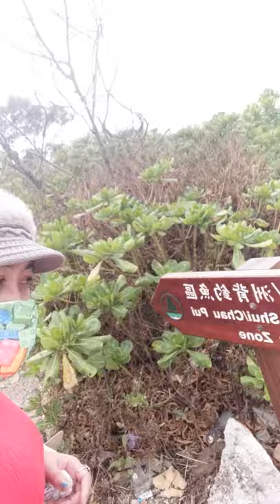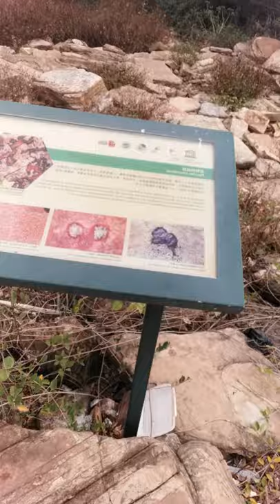May Drone 😅😆Vlog mo vlog ko Tung Ping Chau Hong Kong Island Christmas Day Adventure 2020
Winter Season Year 2020,Christmas Holiday Escaped.
The amazing view of Tung Ping Chau Hong Kong Island.